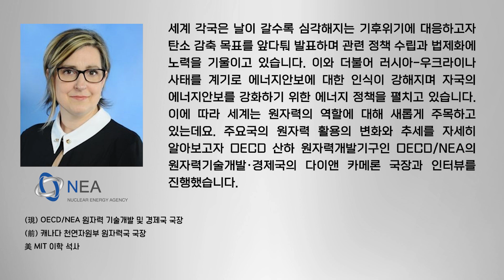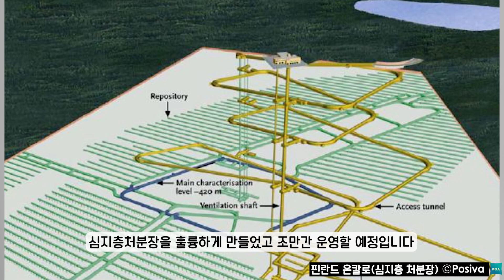탈탄소 사회와 원자력의 역할 2부 | "한국은 원자력 관련 다양한 분야를 선도하는 나라!"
글로벌 명사를 통해 들어보는 명품 강의🙂

소형모듈원자로 (SMR)의 발전에서 가장 기대되는 효과 중 하나는?
바로 '탈탄소화'가 가장 어려운 에너지 분야에서, 새로운 성과☘를 낼 수 있기 때문이라는데요.

한국은 디지털 혁신 등 원자력 관련 다양한 분야를 선도하는 나라입니다.
앞으로 전 세계 원자력 시장은 어떻게 변화하고, 한국 원전 산업은 어떻게 발전하게 될까요?🙂✍️
오늘은 OECD/NEA 원자력 기술개발 · 경제국 국장 '다이앤 카메론'의 이야기를 들어보세요!